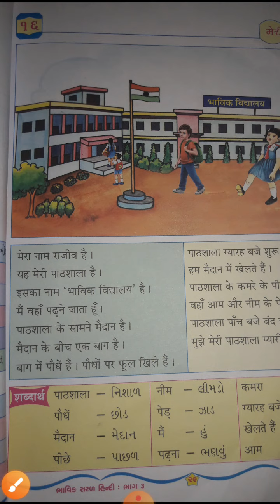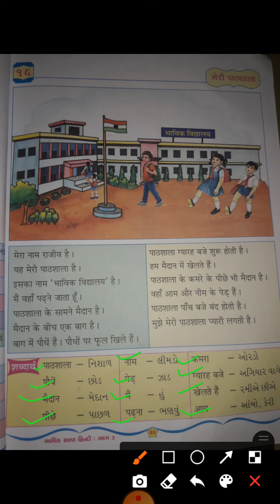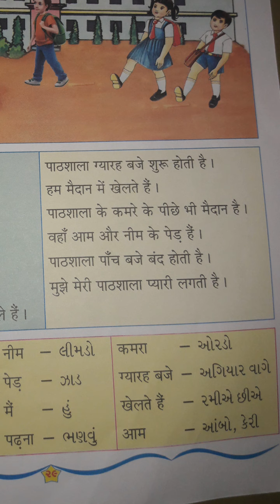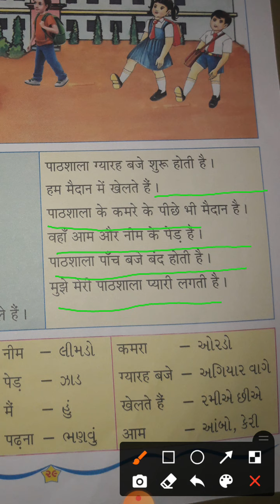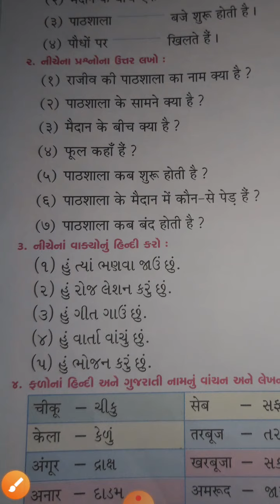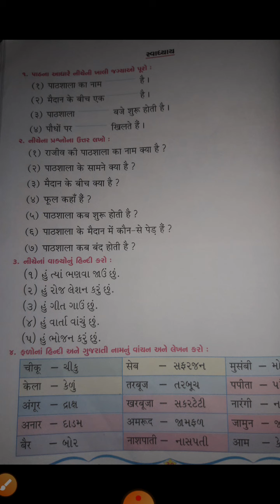std-3 hindi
ekam-16